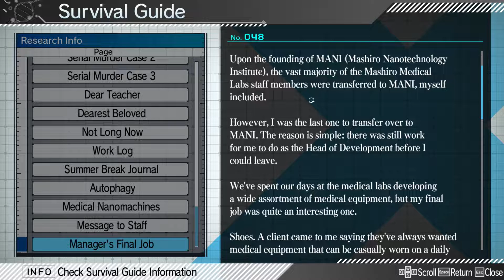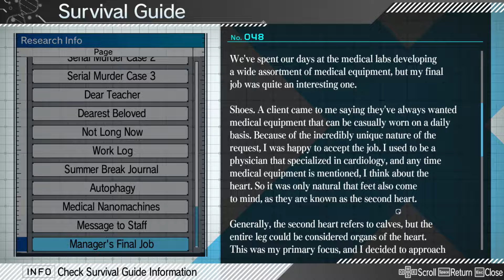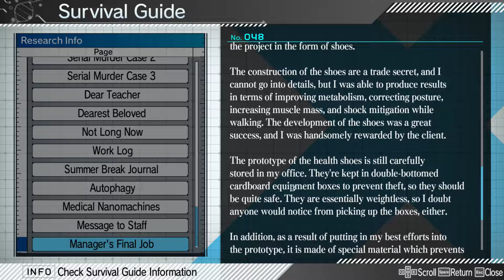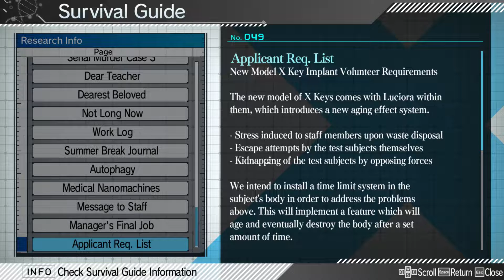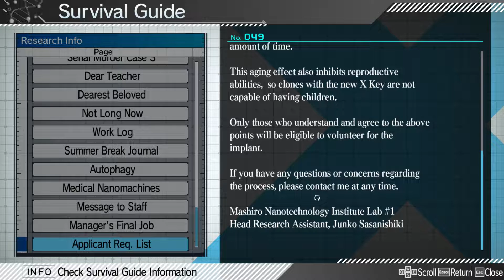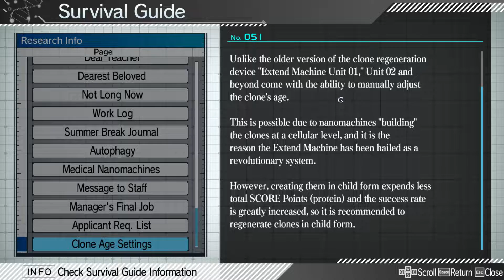Dads Army | Lets Play Zanki Zero: Last Beginning | Blind Gameplay Part 38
Lets Play Zanki Zero: Last Beginning Part 38! Today, Zen gets to exact his revenge multiple times.

In part 21 of our Lets Play Zanki Zero: Last Beginning blind gameplay, we continue after the deadly sin of Envy, Ryo's deadly sin which involves the Garage Kids investigating Coromo Hot Springs.

The Garage Kids also have a beach scene and relax with each other, which they needed after encountering Kurosuke once again in the bowels of the Belle Moi.

I have never played Zanki Zero: Last Beginning before so this will be a purely blind playthrough. I didn't even read the store description before playing it. Thank you all for recommending that I do a Let's Play Zanki Zero: Last Beginning series. It has received good reviews, and I'm excited to play through it.

Key Features

8 Clones, 7 Deadly Sins, Infinite Lives - Play from the POV of one of eight protagonists in each chapter and explore the dungeons, towers, and islands to uncover the deadly sins of their past.

This is my Zanki Zero: Last Beginning blind playthrough, which I hope you enjoy as we take control of Haruto Higurashi!  Enjoy my reaction to the gameplay and the cutscenes as we explore Garage Island and seek a way out.

Zanki Zero: Last Beginning is developed and published by Spike Chunsoft.